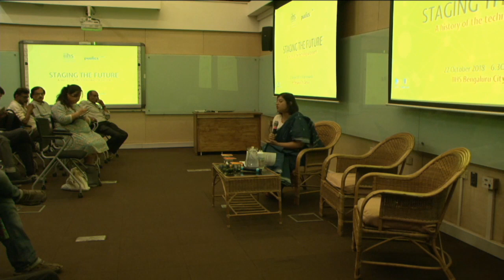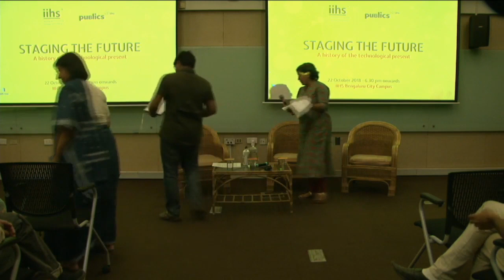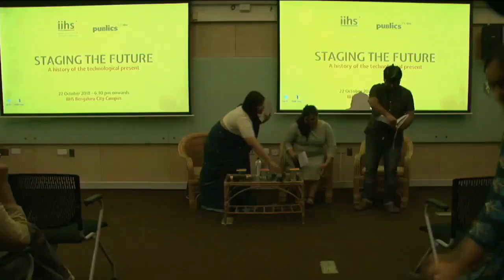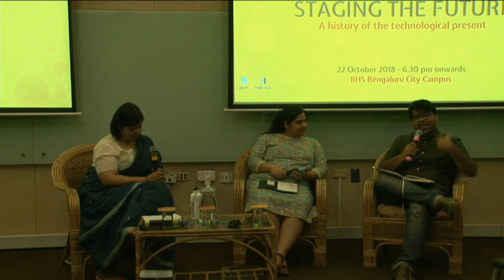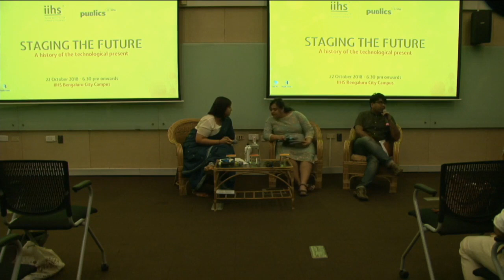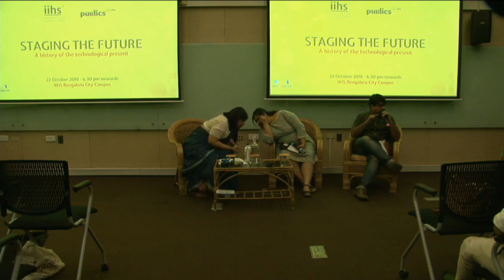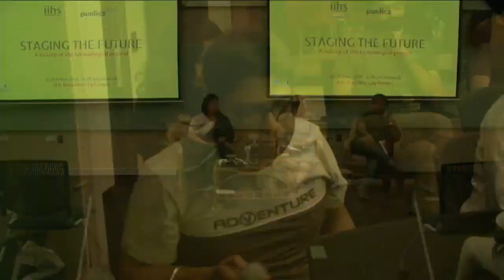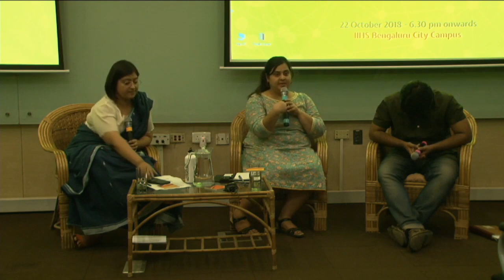Publics@IIHS | Staging the Future | Chanakya Vyas, Padmini Ray Murray, Aditi Surie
Staging the Future: A history of the technological present

About the talk:
Contemporary debates on social and economic life are rife with questions on how technology will shape the future. Where the internet’s presence once revolutionised how we connected with apps and smartphones, tomorrow it will be the robotic charm and
anxieties of automation. Will technology free us from the drudgery of hard labour or will it end work and life as we know it?
Futures and their predictions require a retelling of the history of the present. This is especially true of how technology is fundamentally altering work and cities. So far, data scientists, academics and policy makers have had significant currency over technological
forecasts. To tell the story of how technology impacts our everyday lives in the city, however, we must look to more creative mediums: the richness and diversity of theatre, science fiction and comics can help us explore technological futures through free and
unencumbered imaginations.